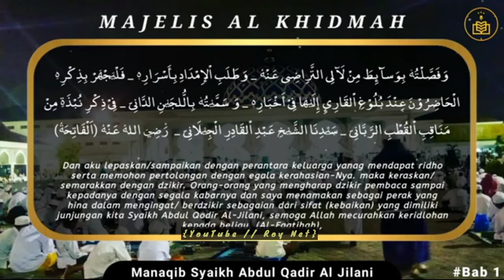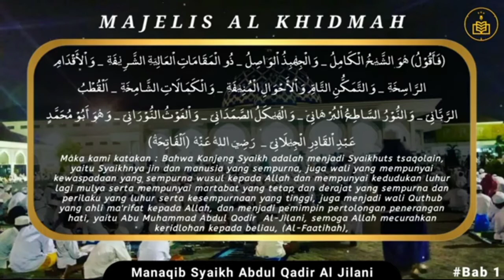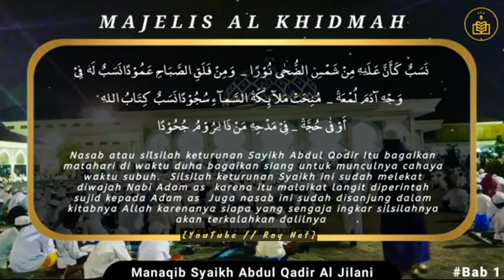MANAQIB SYAIKH ABDUL QADIR JILANY BAB 1 WITH TEKS & TERJEMAHAN | MAJELIS AL KHIDMAH INDONESIA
Manaqib merupakan bentuk jamak dari mufrod manaqobah yang diantara artinya adalah cerita riwayat hidup meliputi kebaikan-kebaikannya serta akhlak peragai terpuji seseorang. jika menurut bahasa, manaqib adalah kisah kekeramatan para wali.